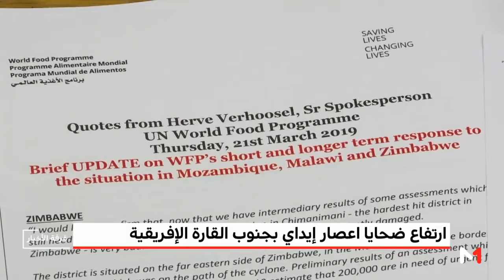حصيلة ضحايا الإعصار "إيداي" في ثلاث دول إفريقية ترتفع إلى 400 على الأقل